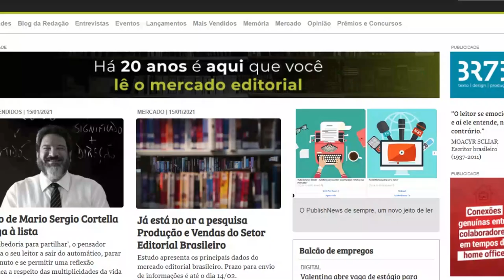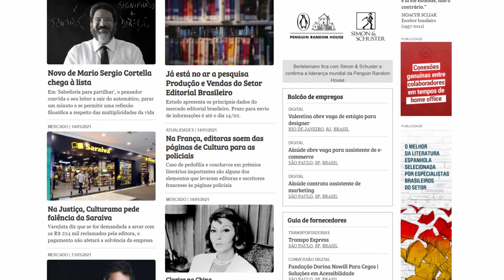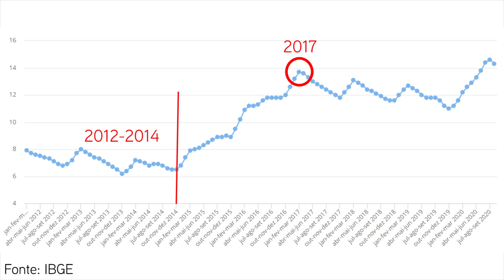COMO SABER AS TENDÊNCIAS DO MERCADO EDITORIAL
Como acompanhar as tendências do mercado editorial brasileiro e saber quais são os livros mais vendidos, os lançamentos, os novos fenômenos? Como saber os livros que estão fazendo sucesso, os que estão ganhando prêmios literários e ficar atualizado sobre o mercado editorial? Falei disso no vídeo de hoje.

► Pesquise e compre livros pelo link associado e ajude o Ficçomos

► MEUS LIVROS:

🔵 A criação do escritor: processos de caracterização de identidade do autor brasileiro contemporâneo

• Livro de sociologia da literatura que pretende responder às perguntas: quem pode ser considerado escritor no Brasil contemporâneo? O que define essa identidade?

• Baseado na minha monografia nota 10 no curso de Ciências Sociais da UFF e com prefácio do prof. Dr. Roberto Acízelo de Souza.

🔵 Você por aqui?

• Simone e Dandara, melhores amigas que se separaram no fim da escola, se reencontram anos depois durante um exame de ultrassom. Dandara está grávida do namorado. Ela o ama, mas ele não entende as questões raciais que a afetam nem o racismo que parte de sua própria família. Simone é médica e cursa mestrado na área, mas a dedicação em ajudar nas contas da casa e em ocupar um espaço que parece não ter sido feito para pessoas como ela a fez abandonar sua vida afetiva. Juntas de novo, elas encontram apoio uma na outra.

• Escrito em coautoria com Ana Rosa como parte da série antológica Melhores Amigas (cada livro da série é uma história independente).

🔵 Ao nosso herói, um tiro no peito (gratuito)

• Livro de ficção - distopia - ambientado num país fictício dominado por uma ditadura militar, onde uma jovem de classe média que acabou de ter o pai preso misteriosamente se vê obrigada a ajudar um grupo rebelde com um plano ambicioso e polêmico: matar o presidente para acabar com a ditadura.

• Vencedor do Prêmio Wattys 2018.

🔵 Cursos de escrita do Vilto Reis:

- História de uma vida (como escrever biografias e livros de memórias)

Meu nome é Wlange Keindé, sou escritora, poetisa, cientista social pela Universidade Federal Fluminense, pós-graduanda em Roteiro Cinematográfico na Escola de Cinema Darcy Ribeiro e mestranda em Teoria da Literatura e Literatura Comparada na Universidade do Estado do Rio de Janeiro. Este é o Ficçomos, um canal literário para escritores. Criei o canal em 2014 para compartilhar minhas pesquisas e análises sobre a arte de contar histórias e para divulgar meus livros.

Aqui você encontra conteúdos como dicas para escrever melhor, análises de livros clássicos e contemporâneos, conceitos importantes para escritores, informações sobre o mercado editorial, conceitos e dicas para poetas, informações sobre a plataforma Wattpad, recomendações de livros teóricos para escritores e poetas, entre outros. Na aba "playlists", você pode conferir os vídeos separados por tema. Espero que goste!